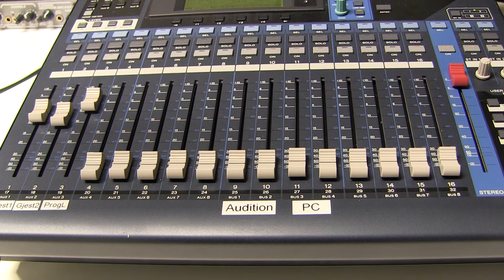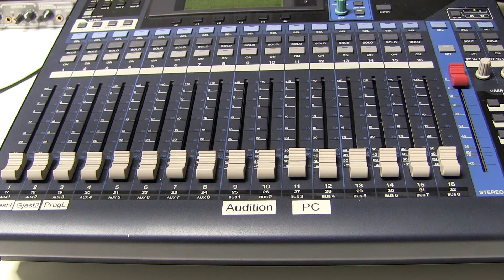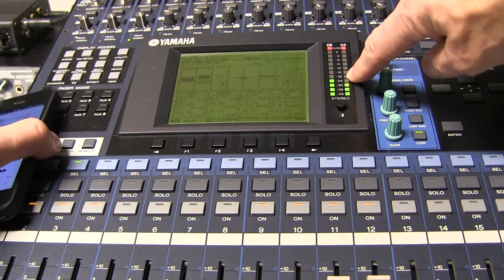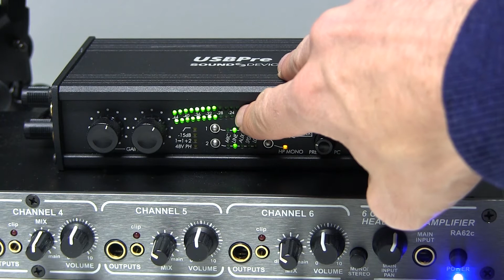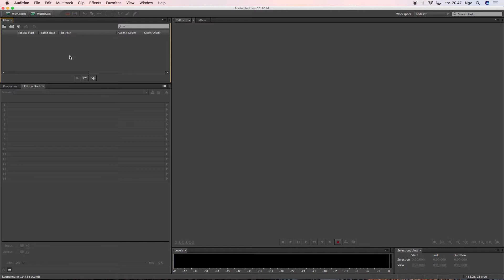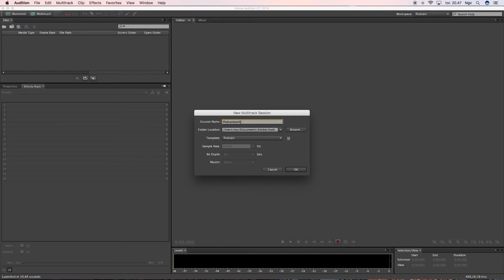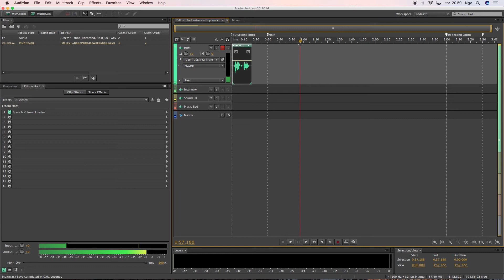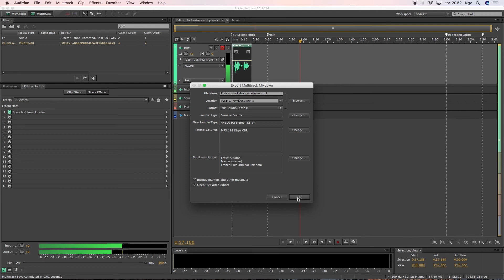Podcastworkshop (NGV media)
En kort gjennomgang av utstyr og avvikling i vårt radiostudio.